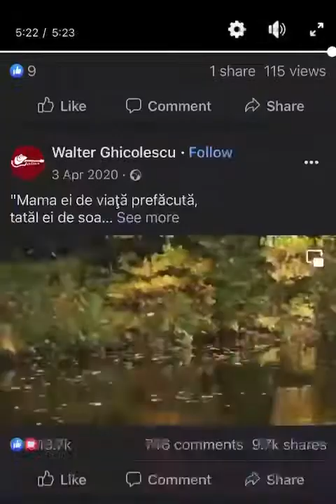Miting AUR Bucuresti/ 2 octombrie/ Victoriei